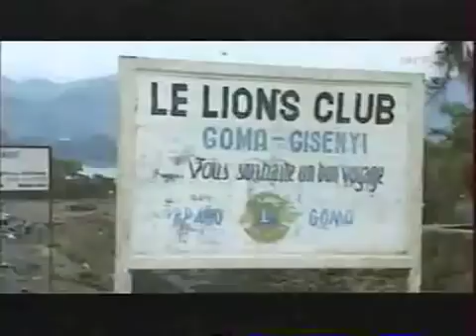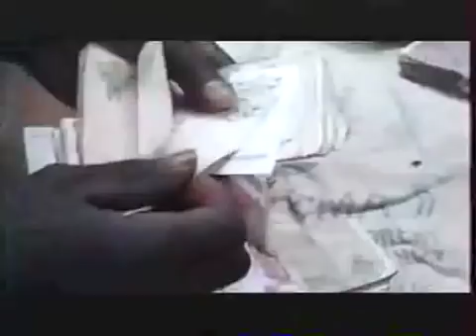L'Afrique en Morceaux, la Tragédie des Grands Lacs. 1/2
"L'Afrique en Morceaux" est un documentaire sorti en 2000, de Jihan El Tahri.

Il traite de l'actualité du RDC (ex Zaïre) et du Rwanda, ainsi que des pays proches après le génocide de 1994.
Le documentaire nous montre aussi comment les grandes puissances ont joué de leur pouvoir sans prendre en compte les populations, comportement tristement courant en Afrique.

Pour plus d'informations sur le génocide de 1994, au Rwanda, voir la conférence d'André Fine présente sur ma chaine et les liens donnés dans la description de ces vidéos.

Pour se renseigner sur la politique de la France en Afrique, et donc des complicités criminelles des différents présidents français et de leurs partenaires, vous pouvez lire :

"Françafrique le plus long scandale de la république" de François-Xavier Verschave
et sa suite
"Noir Silence" de François-Xavier Verschave

François-Xavier Verschave fut président de l'association Survie, qui lutte contre la politique française en Afrique. Il avait une formation d'économiste et était aussi une référence en ce qui concerne le Bien Public.

Merci à Survivant(e) pour les sources vidéos, et à Survie pour son travail.